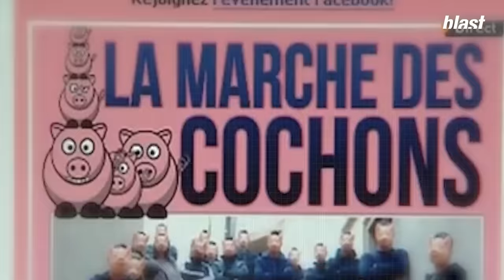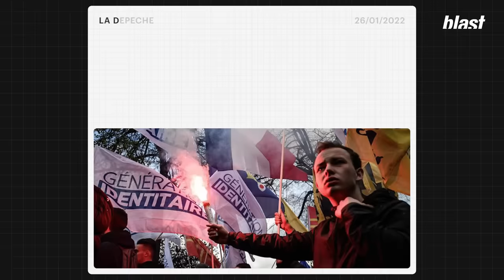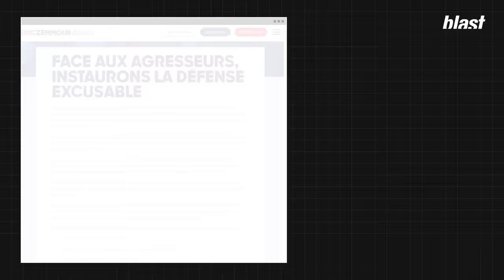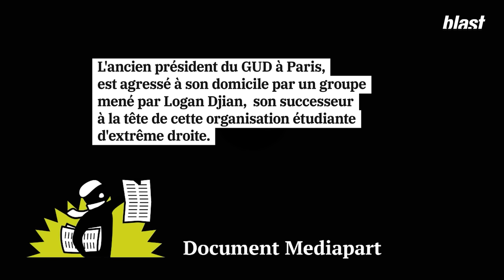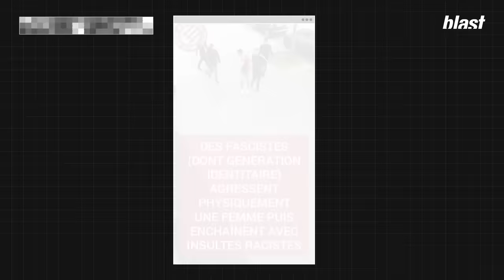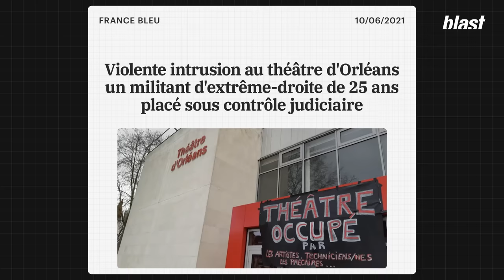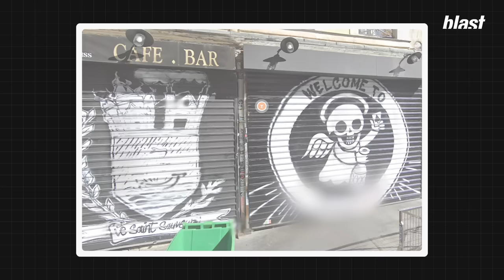MENACE FASCISTE : CARTOGRAPHIE DES GROUPUSCULES FRANÇAIS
Les Français ont qualifié au second tour Emmanuel Macron et Marine Le Pen. La candidate du Rassemblement national a comptabilisé près de 23% des suffrages au premier tour, une performance qui s’explique notamment par sa capacité à dédiaboliser son parti. Une normalisation de son image facilitée par la radicalité d’un Éric Zemmour. Mais derrière la façade plus ou moins institutionnalisée, l'extrême droite reste parcourue par des mouvements et des courants très radicaux et parfois violents. Des groupes toujours actifs, de plus en plus actifs.

Aujourd’hui, Blast vous propose de faire la cartographie de ces mouvances très diverses. Lyon, Montpellier, Angers, Nantes, Toulouse et même des villes plus petites, un peu partout en France, des militants font le coup de poing contre leurs opposants. Un véritable maillage du territoire se dessine. Mais qui désigne-t-on sous ce terme de "groupuscule d’extrême droite" ? Comment s’organisent-ils ? Où sont-ils ? Y a-t-il des liens entre eux et le Rassemblement national et Reconquête ? Une vidéo co-écrite avec Thierry Vincent, spécialiste de ces mouvances.

Journalistes : Antoine Etcheto, Thierry Vincent
Montage : Delfina de Oliveira Cézar
Images : Arthur Frainet
Son : Baptiste Veilhan
Graphisme : Adrien Colrat
Diffusion : Maxime Hector
Production : Thomas Bornot
Direction des programmes : Mathias Enthoven
Rédaction en chef : Soumaya Benaissa